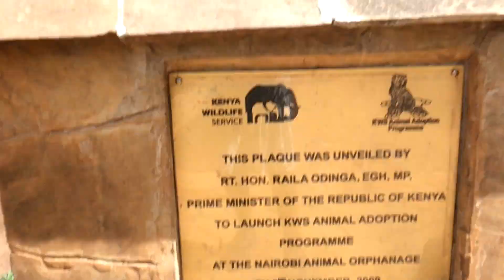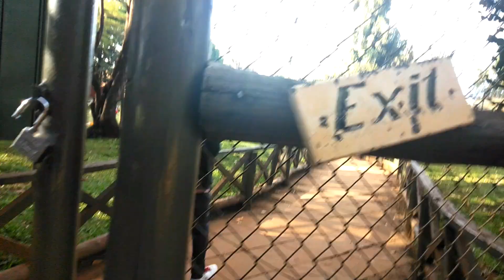🥰Lost in the Wild: Surviving a Day at KWS National Park!💋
Welcome to Lost in the Wild: Surviving a Day at KWS National Park! 🐾 Ever wondered what it’s like to be surrounded by nature’s wild wonders? Well, today, we’re diving right in—no guides, no maps, just pure adventure as we explore the amazing Kenya Wildlife Service National Park. Get ready to come face-to-face with some of Africa’s most iconic animals, from towering giraffes and playful monkeys to mighty elephants and maybe even a lion (or two!) lurking nearby.

Throughout the day, we’ll navigate through stunning landscapes, dodge some unexpected “traffic” (imagine a herd of zebras crossing the road), and even attempt a selfie with a giraffe—fingers crossed they cooperate! You’ll see our highs, lows, and a few hilarious moments that only the wilderness can bring. We’ll share survival tips and plenty of laughs as we find our way through this wildlife wonderland.

If you love wildlife, travel, and a dash of humor, join us on this unforgettable journey! Let’s get wild together! 🌍🐒🦓